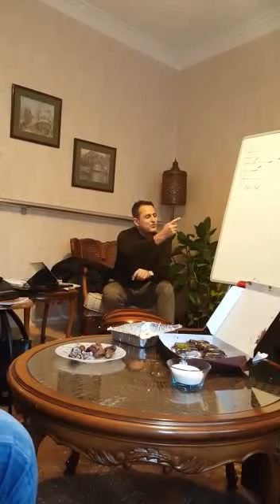Hicaz Makamı #3 - Kuran Tatbiki - Üsküdar Makam Atölyesi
Beşiktaş Makam Atölyesi
- Hicaz makamında Kur'an tatbiki
- Hicaz, Hicazkar